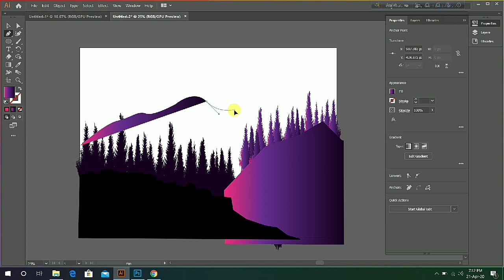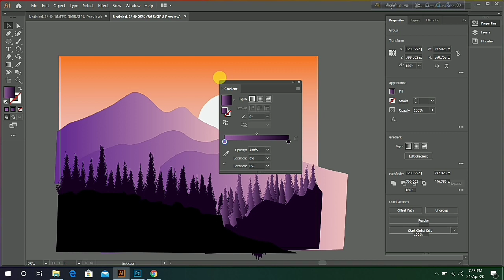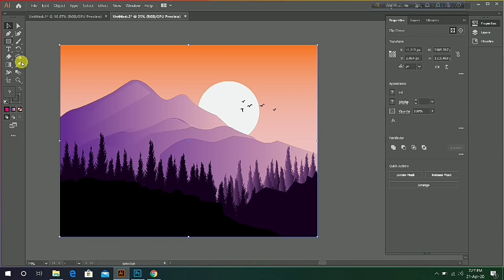Majestic Sunset Vector Illustration by Nurunnahar Shumi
Majestic Sunset view vector illustration done by me. I used adobe illustrator to create this project. Please visit my behance portfolio to see all my project.